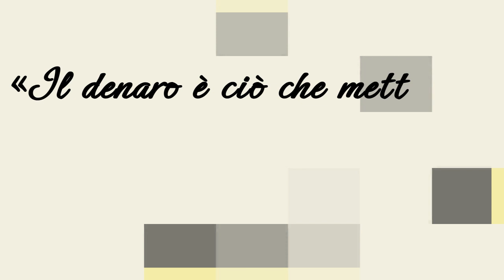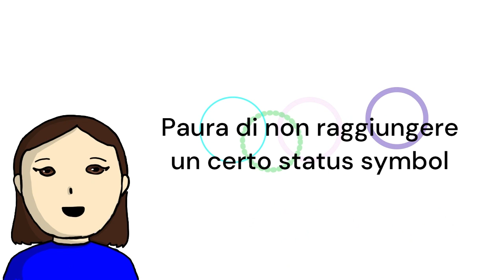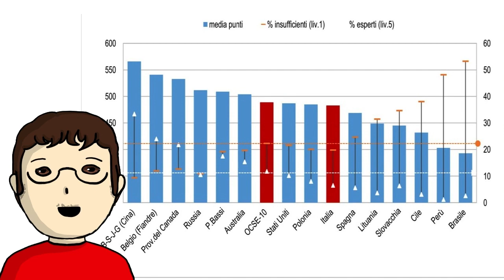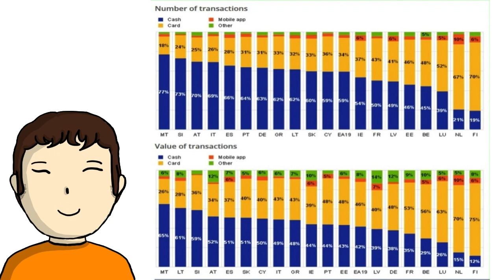Pecunia non olet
Ma il denaro domina davvero su tutto? E' la domanda che si pongono gli studenti del liceo classico L. Lagrangia di Vercelli nel cortometraggio sul valore del denaro e sulle patologie che condizionano il suo uso distorto e compulsivo, realizzato nell'ambito del progetto Ambasciatori del Consiglio regionale 2022/23.